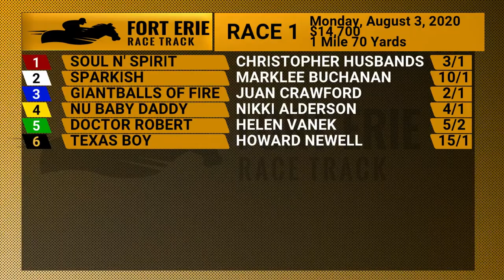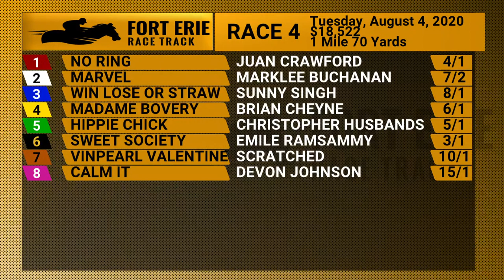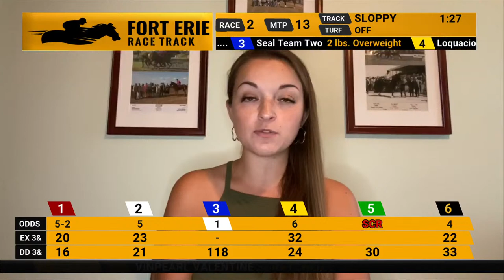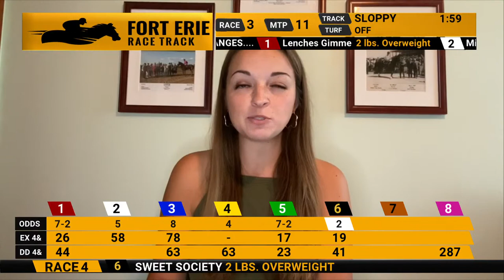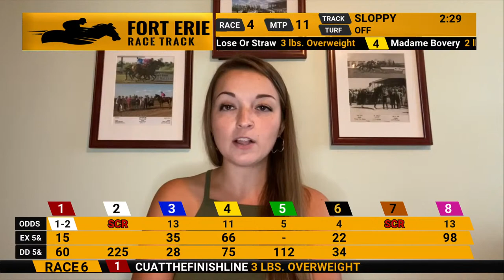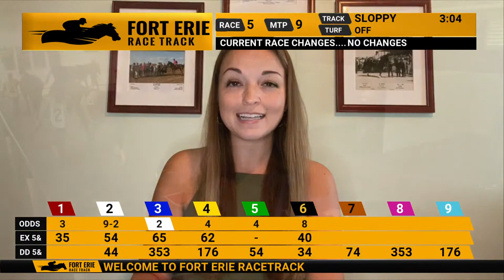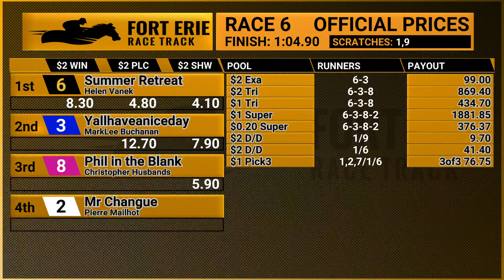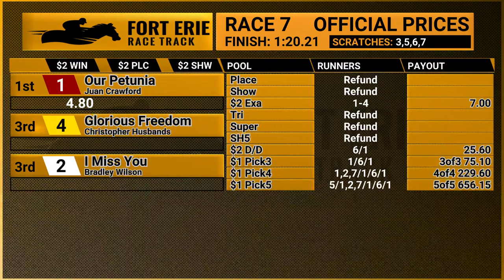Fort Erie HD Full Replay Tuesday, August 4 , 2020